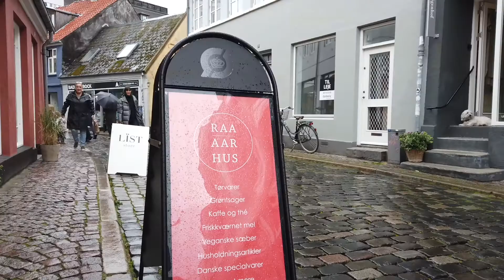Byt æbler for cider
DeliDrop er en aarhusiansk iværksættervirksomhed som sammen med ciderproducenten Decideret Cider vil gøre noget ved de omkring 5 mio. kilo æbler, der hvert år rådner i de danske haver.
Man kan derfor mellem d. 5.  18. oktober indlevere 20 kg æbler i bl.a. Raa Aarhus i Badstuegade og som tak senere på foråret hente sin flaske Decideret Aarhusiansk cider.